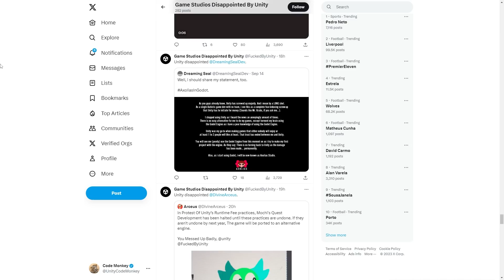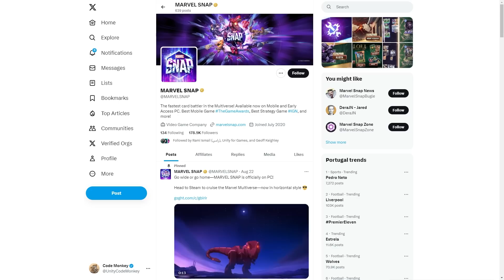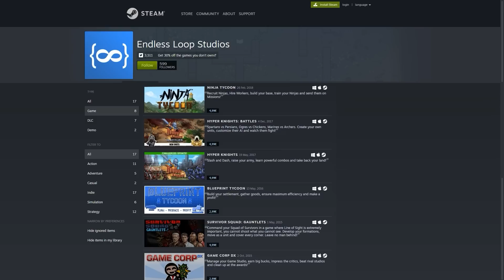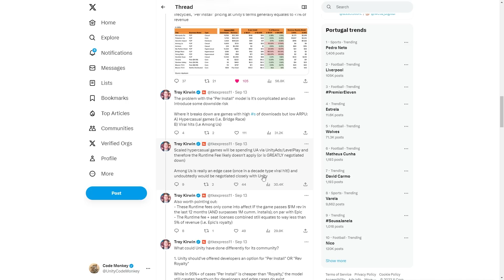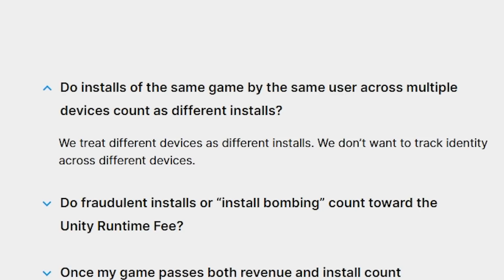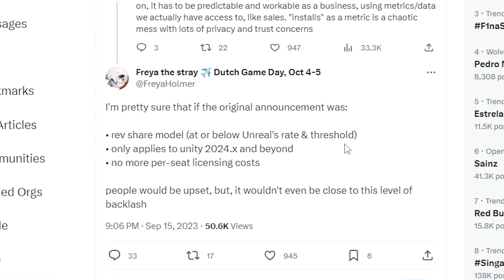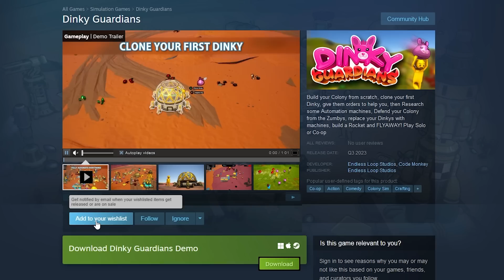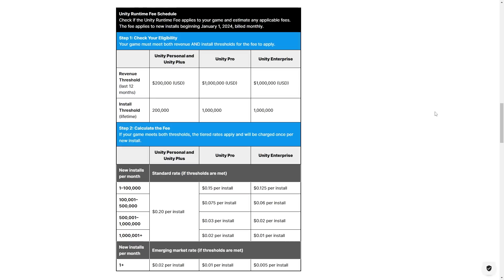Will Unity completely reverse course?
💬 Unity pricing changes, everyone hates them, will they revert? Personally I do not think they will.
Here is my analysis on why I think that, as well as my suggestions to Unity, and my advice to you going forward.